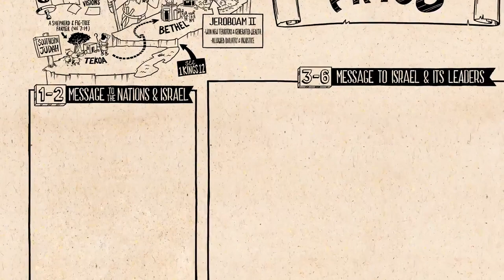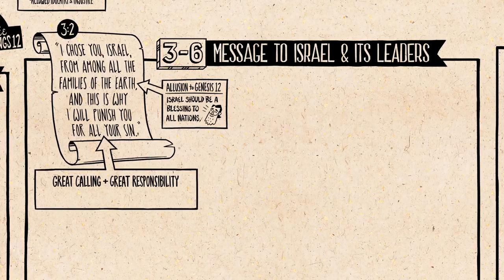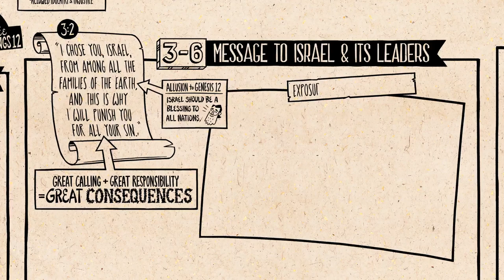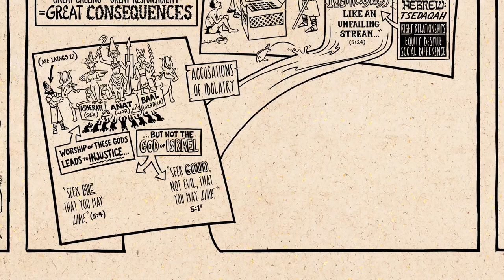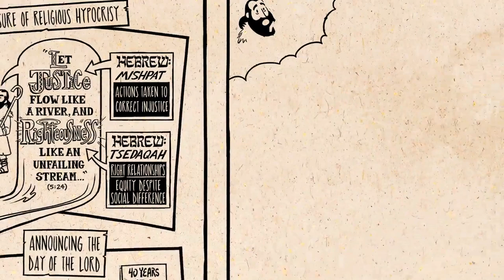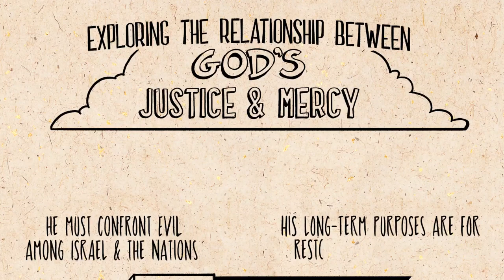Skaitant Bibliją. Amoso knyga - Biblijos projektas (neoficiali versija)